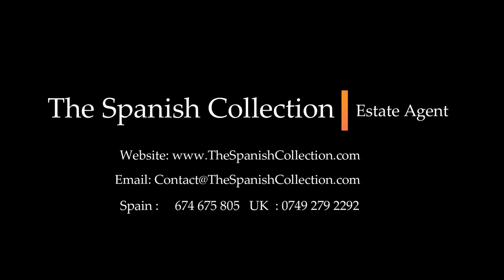Beautiful Marbella Villa For Sale - €3,350,000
This villa is an individual house designed in a modern and contemporary style, built with the highest quality and finishes of renowned brands in the market. Its incomparable views over the golf course and La Concha Mountain.